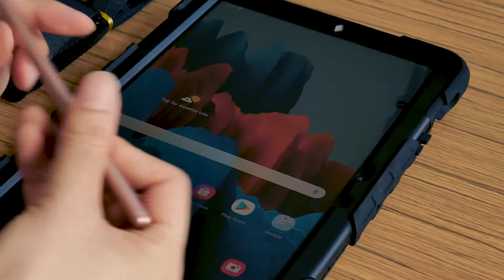Video for BASE MALL Samsung Tablet Case